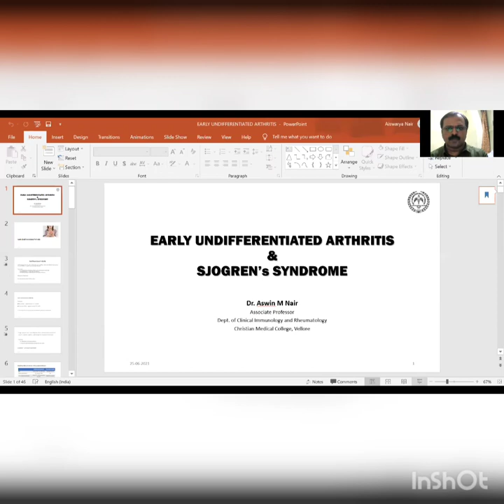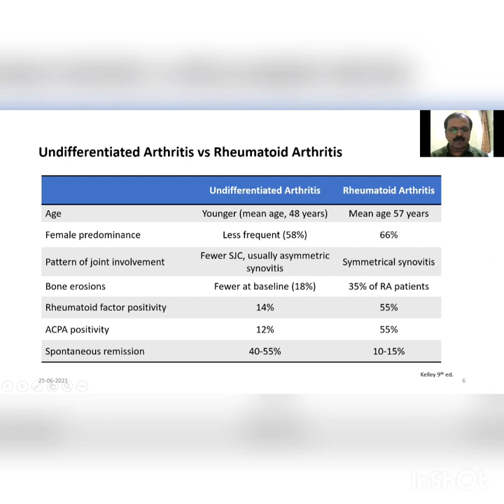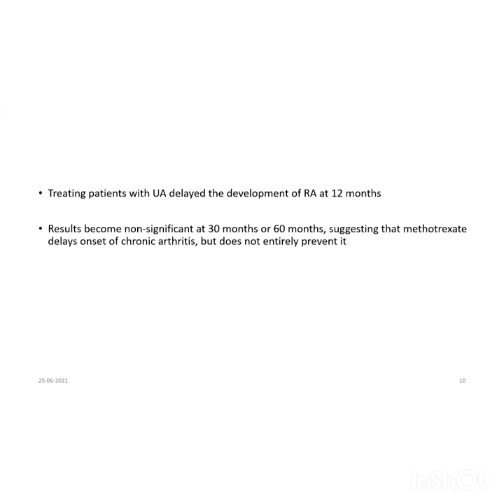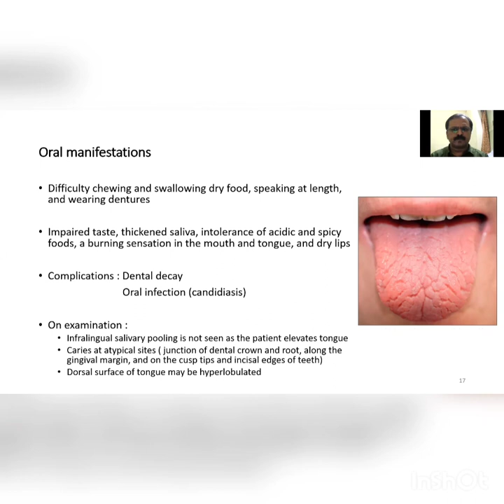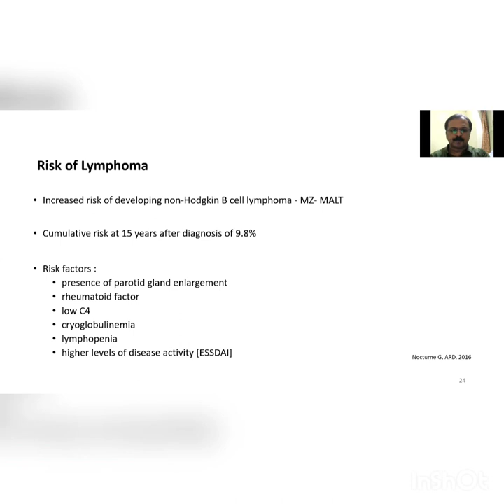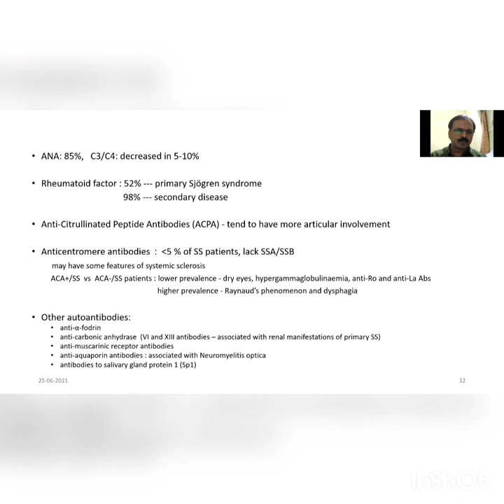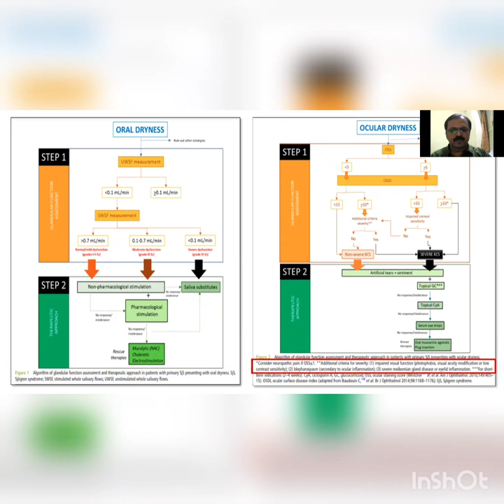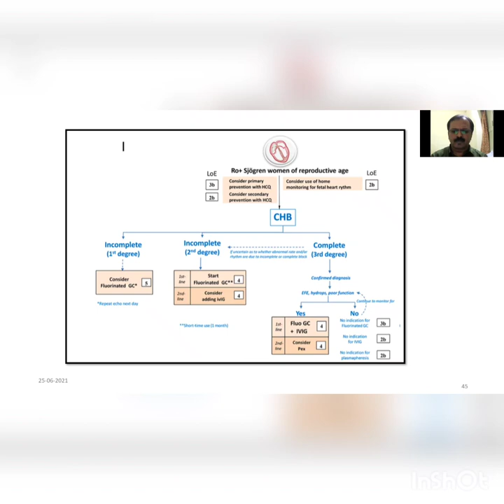"Early undifferentiated arthritis & SJOGREN's Syndrome"- Dr. Aswin M Nair